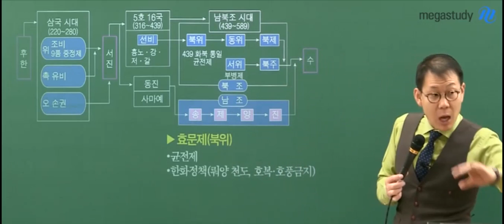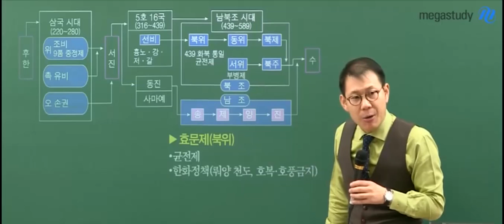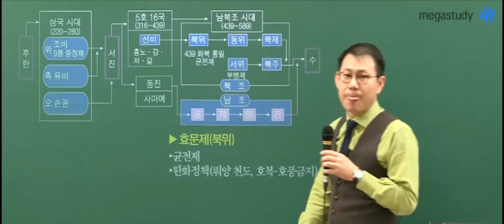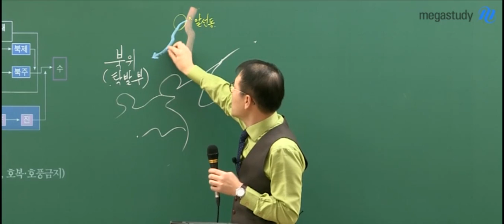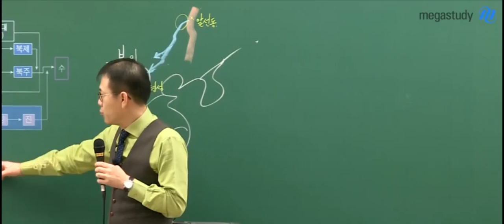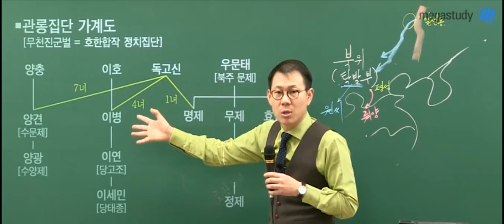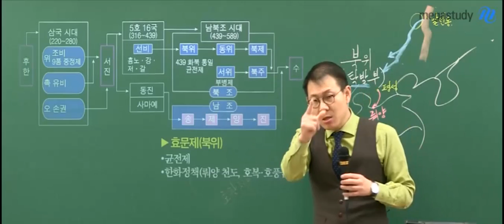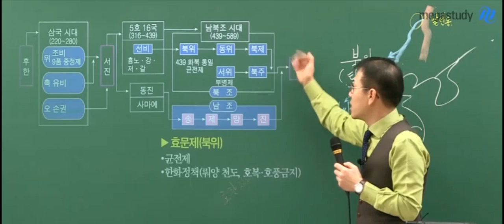[교양 세계사] 고종훈 샘의 위진남북조 시대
알고 보면 더 재미있는 교양, 상식 세계사 (중국사)
'위진남북조 시대'